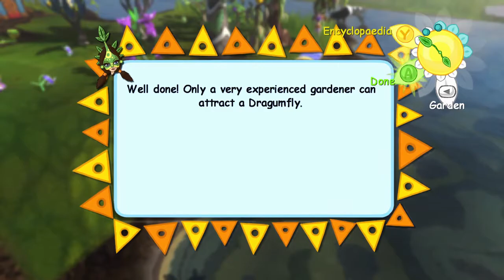Viva Piñata: Playthrough | #13 Sour Cocoadile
Attract and tame your favourite Piñatas. There are more than 60 species that roam wild on Piñata Island.Personalise everything from the grass at your feet to the hat on your Piñata's head.Welcome to Piñata Island, enjoy your stay!

Viva Piñata for Xbox 360